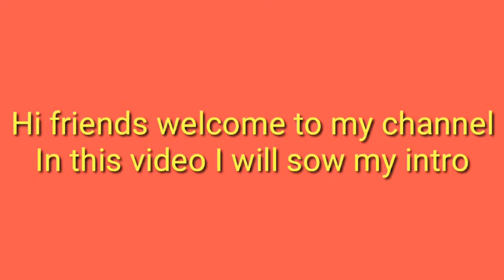Divya Reviews Introduction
Hi friends welcome to divya reviews, in this video I shared my introduction,and about my YouTube start up,and my heartful greeting to all my viewers and subscribers,and after watching this video please do subscribe to my channel and like share comment